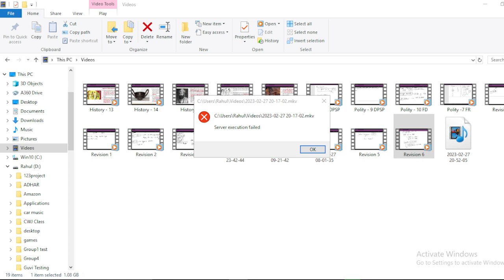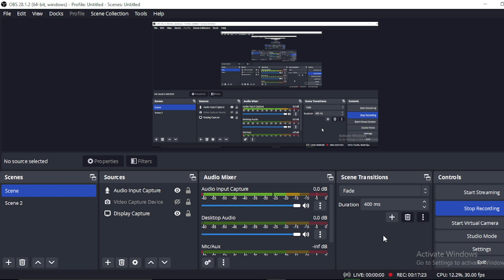Economy Important Questions | SSC Revision | General Studies | Rahul | cwj | CGL | CHSL | MTS